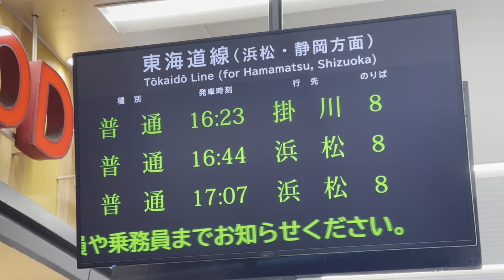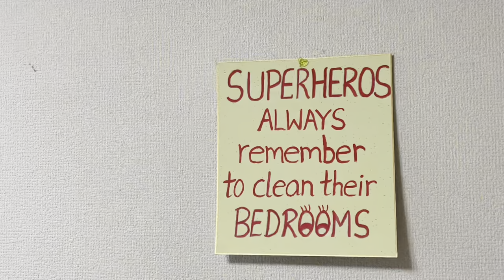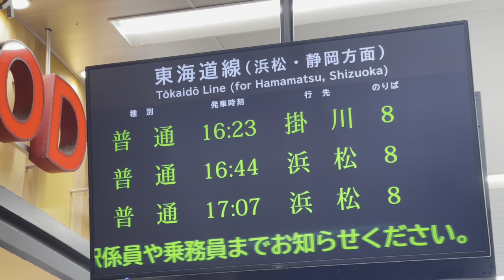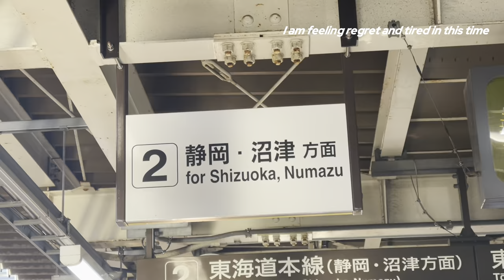AFTER TWO YEARS LEAVED OGAKI | GOING TO SENMON GAKKOU AT SIZOUKA 🇯🇵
Let’s struggle for 2 years in shizouka 🙃🥲